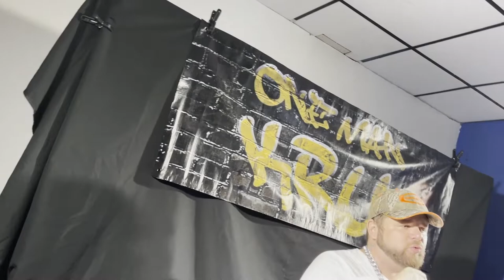One Man Kru perfroming live @ The Garage in Tumon, Guam (6/5/2021)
One Man Kru performing a virtual farewell concert for the island of Guam on June 5th, 2021.  Recorded at The Garage Lounge in Tumon, Guam.